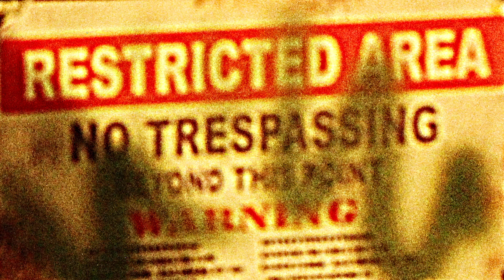Animated Tremors teaser